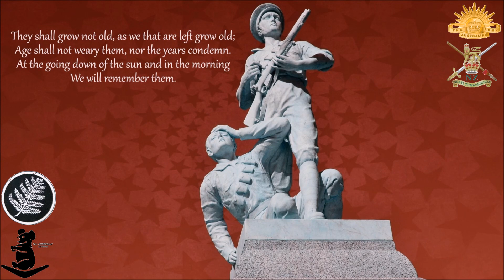澳紐軍團進行曲「 March of the Anzacs」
March of the Anzacs,
The A.N.Z.A.C. March,
March of the A.N.Z.A.C.
作曲： Alex Lithgow
採用： 1916年
●▬▬▬▬▬▬▬▬▬ஜ۩中文۩ஜ▬▬▬▬▬▬▬▬▬●
澳大利亞和紐西蘭軍團，簡稱澳紐軍團（英文：Australian and New Zealand Army Corps，縮寫ANZAC）是一支參加過第一次世界大戰加里波利之戰、中東和西部戰線的聯軍，以失敗告終。「ANZAC」此詞後來逐漸演變為泛指所有參加過戰爭的澳大利亞和紐西蘭軍人。

澳大利亞和紐西蘭當年聯軍在土耳其加里波利澳紐軍團灣登陸的日期（4月25日）被定為法定假日──澳紐軍團日，在其他國家的澳紐僑民將其作為民族節日慶祝。
●▬▬▬▬▬▬▬▬▬ஜ۩Aussie English۩ஜ▬▬▬▬▬▬▬▬▬●
The Australian and New Zealand Army Corps (ANZAC) was a First World War army corps of the Mediterranean Expeditionary Force. It was formed in Egypt in December 1914, and operated during the Battle of Gallipoli. General William Birdwood commanded the corps, which comprised troops from the First Australian Imperial Force and 1st New Zealand Expeditionary Force. The corps disbanded in 1916, following the Allied evacuation of the Gallipoli peninsula and the formation of I ANZAC Corps and II ANZAC Corps. The Corps was reestablished, briefly, in the Second World War during the Battle of Greece in 1941.
March of the ANZACS was composed by the Australian Band Leader, Alex Lithgow. This performance was by the Royal Australian Navy Band at the Trackdown studio in Sydney on 24 March 2010.